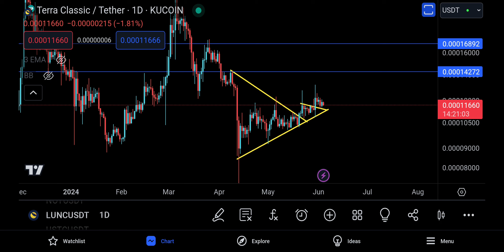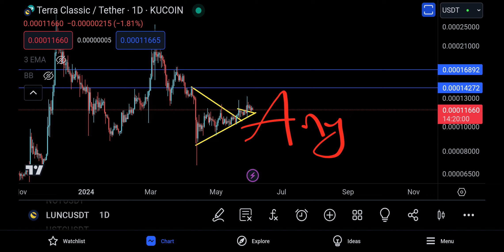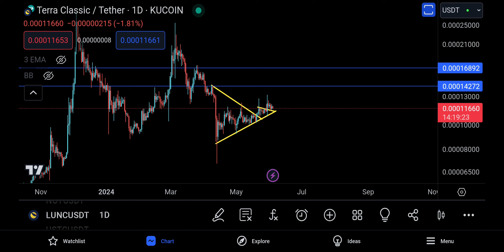LUNA CLASSIC (LUNC COIN) Price Prediction and Technical Analysis, WAIT IS ALMOST OVER !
LUNC COIN update today for 31 MAY 2024

LUNC COIN UPDATE TODAY